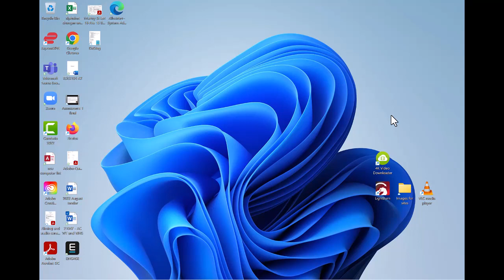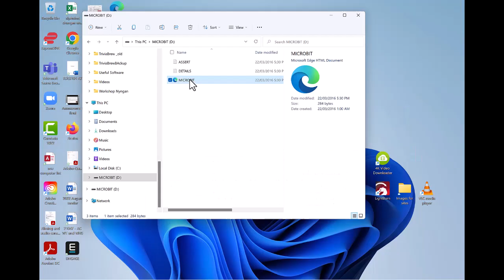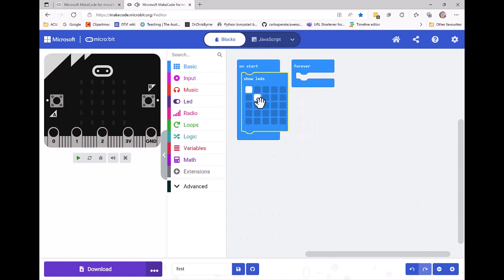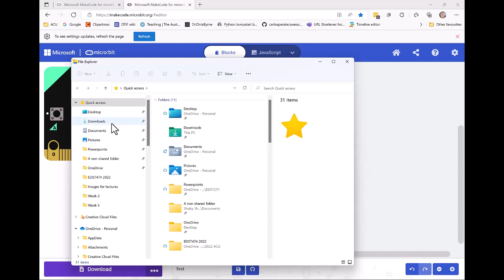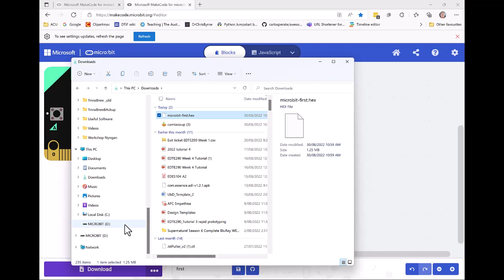Microbit getting started - connecting and pairing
Shows how to connect microbits to various devices including computers with just USB C ports and how to pair the microbit to the computer. If pairing does not work, it shows how to transfer programs to the microbit in another way.